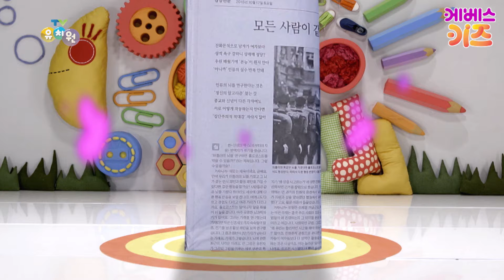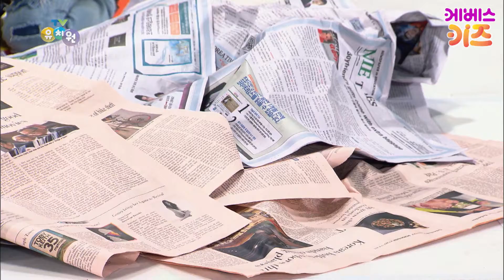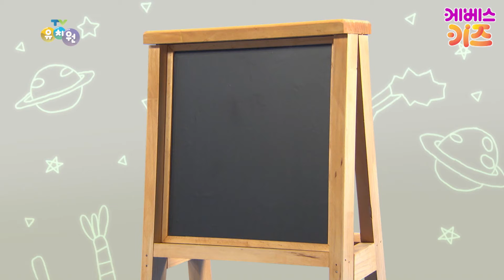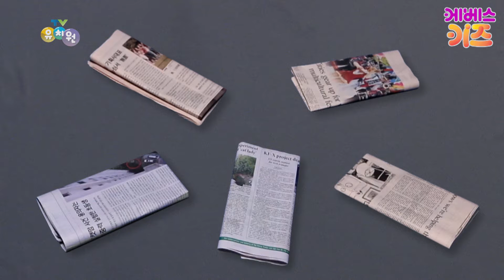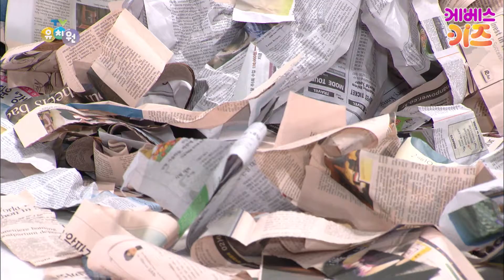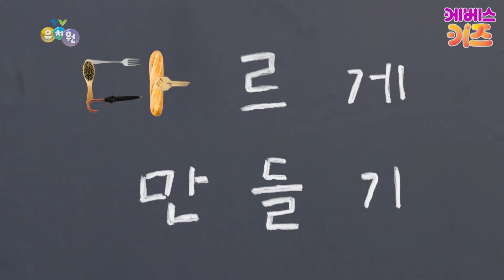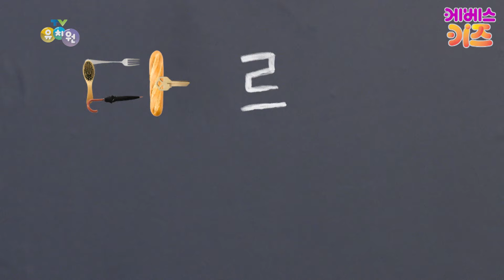집에 있는 물건으로 만들어요!ㅣ어린이 미술놀이 다다다ㅣ촉감놀이ㅣ16~20회 모아보기ㅣKBS 방송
16~20회 모아보기

집에 있는 물건으로 재미있는 장난감을 만들어봐요~

다르게 상상하기!
다르게 만들기!
다르게 놀기!